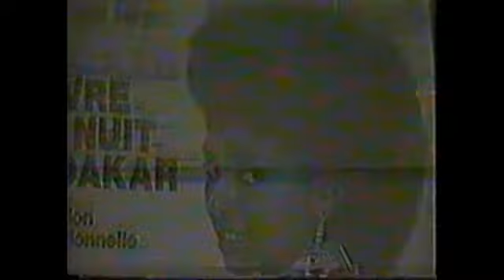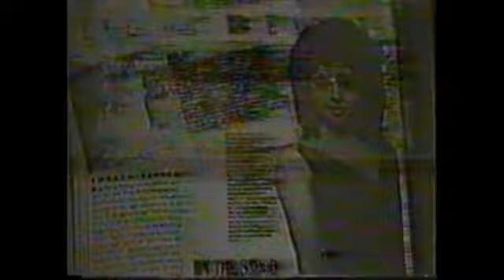Yeharerwerk Gashaw of Ethiopia a Pan-Africanist Person of the Week on Congo TV 1990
"African Unity First" campaign of an Ethiopian Pan-Africanist Yeharerwerk Gashaw.

Yeharerwerk Gashaw of Ethiopia is strive to unite all Black People in the World as one people and the African Continent as  "The United States of Black People' Continent"

credit of video and information to Zaire's Voice of Zaire Kinshasa